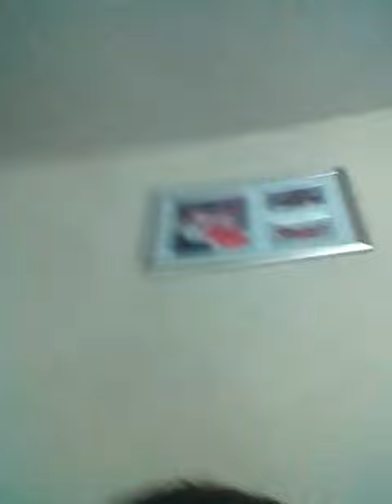Paul woodall's blog on the 1st of November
Last video is how to create a house Minecraft